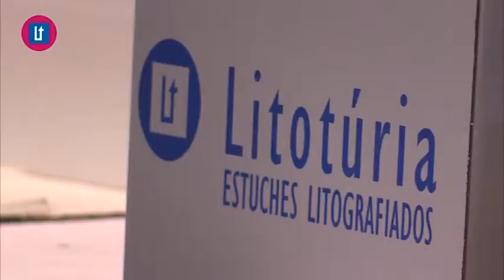2017 09 15 AVANÇ EL TEMPS